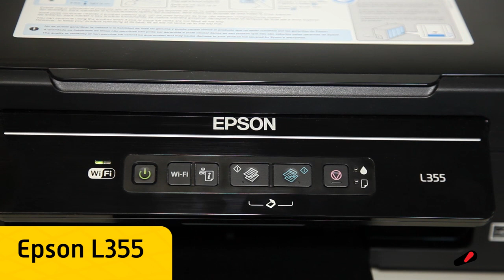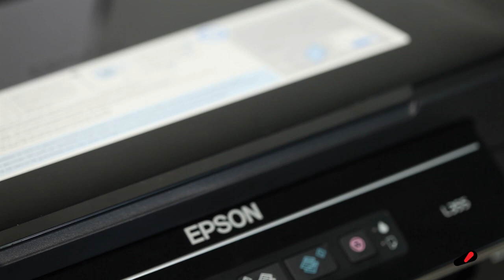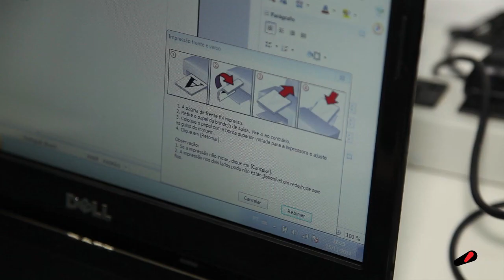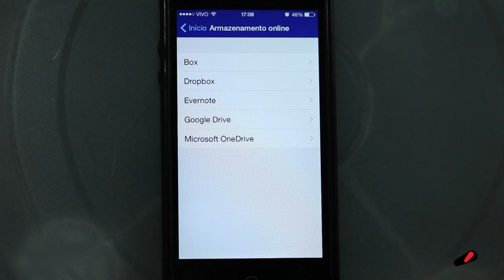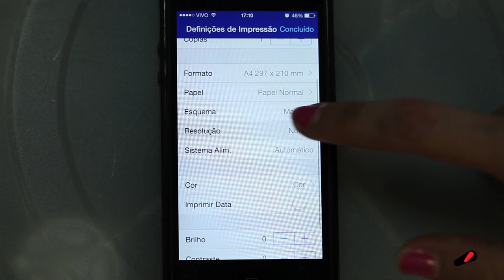Impressora Multifuncional Epson L355 - Avaliação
Em uma briga ferranha com a HP pela liderança do mercado de impressoras, a Epson traz a L355, a primeira multifuncional tanque de tinta com conexão Wi-Fi. Com bom desempenho, o aparelho chega para colocar medo na concorrência.